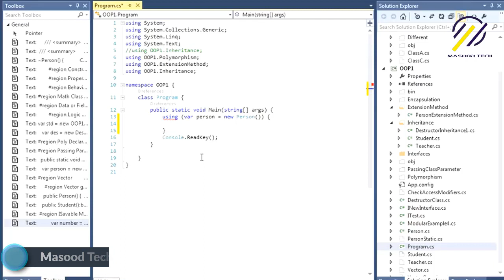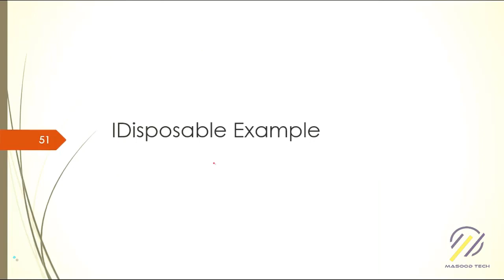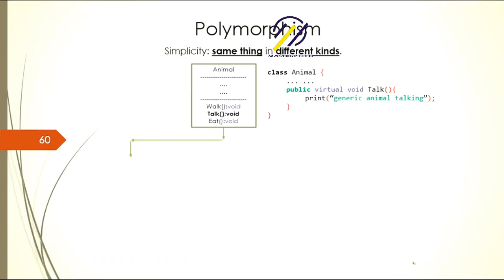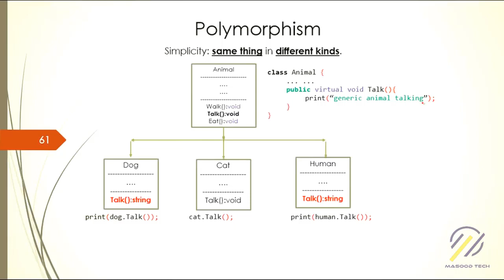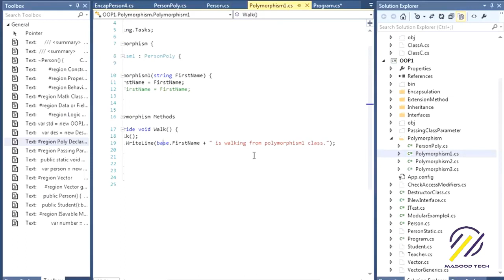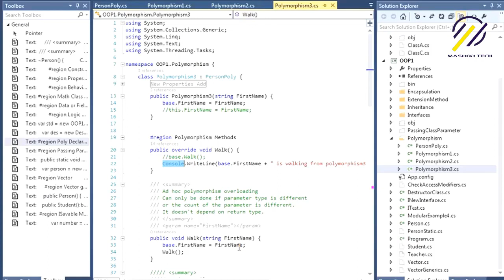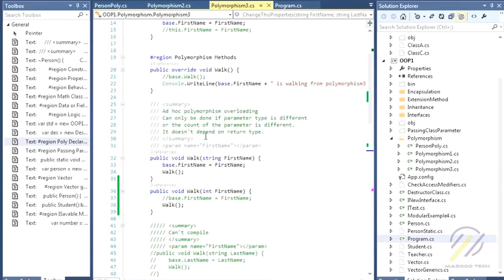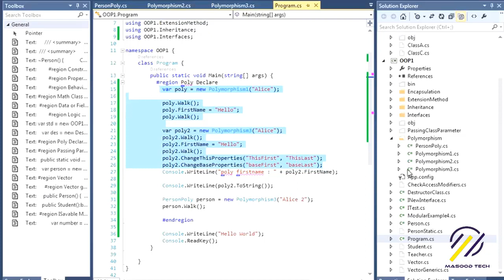10 Polymorphism Concept in C# | Object Oriented Programming in C# | Basic to Advance Level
Object-Oriented Programming (C#):
C# provides full support for object-oriented programming including encapsulation, inheritance, and polymorphism.

Encapsulation means that a group of related properties, methods, and other members are treated as a single unit or object.
Inheritance describes the ability to create new classes based on an existing class.

Polymorphism means that you can have multiple classes that can be used interchangeably, even though each class implements the same properties or methods in different ways.

This section describes the following concepts:
-Classes and Objects
-Class Members
-Properties and Fields
-Methods
-Constructors
-Finalizers
-Events
-Nested Classes
-Access Modifiers and Access Levels
-Instantiating Classes
-Static Classes and Members
-Anonymous Types
-Inheritance
-Overriding Members
-Interfaces
-Generics
-Delegates

Classes and Objects:
The terms class and object are sometimes used interchangeably, but in fact, classes describe the type of objects, while objects are usable instances of classes. So, the act of creating an object is called instantiation. Using the blueprint analogy, a class is a blueprint, and an object is a building made from that blueprint.

Class Members:
Each class can have different class members that include properties that describe class data, methods that define class behavior, and events that provide communication between different classes and objects.

Properties and Fields:
Fields and properties represent information that an object contains. Fields are like variables because they can be read or set directly.
Properties have get and set procedures, which provide more control on how values are set or returned.

C# allows you either to create a private field for storing the property value or use so-called auto-implemented properties that create this field automatically behind the scenes and provide the basic logic for the property procedures.

Methods:
A method is an action that an object can perform.
A class can have several implementations, or overloads, of the same method that differ in the number of parameters or parameter types.
In most cases you declare a method within a class definition. However, C# also supports extension methods that allow you to add methods to an existing class outside the actual definition of the class.

Static Object in C#:
In C#, one is allowed to create a static class, by using static keyword. A static class can only contain static data members, static methods, and a static constructor.It is not allowed to create objects of the static class. Static classes are sealed, means you cannot inherit a static class from another class.

Passing Class as Datatype:
A value-type variable contains its data directly as opposed to a reference-type variable, which contains a reference to its data. Passing a value-type variable to a method by value means passing a copy of the variable to the method. Any changes to the parameter that take place inside the method have no affect on the original data stored in the argument variable. If you want the called method to change the value of the argument, you must pass it by reference, using the ref or out keyword. You may also use the in keyword to pass a value parameter by reference to avoid the copy while guaranteeing that the value will not be changed. For simplicity, the following examples use ref.

Polymorphism Concept In C#:
In c#, Polymorphism means providing an ability to take more than one form and it's a one of the main pillar concept of object oriented programming, after encapsulation and inheritance. Generally, the polymorphism is a combination of two words, one is poly and another one is morphs.

Prerequisites:
Namspace and functions

All the rest you need to know about C# is there.